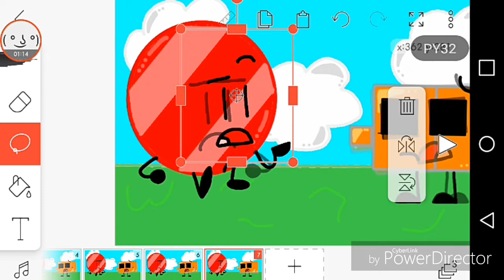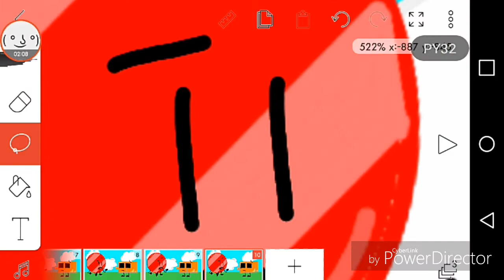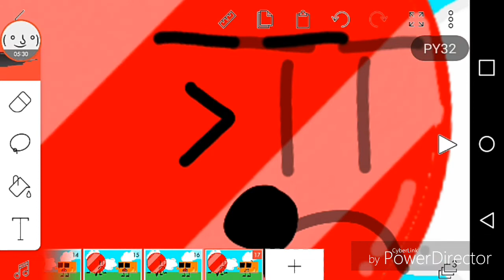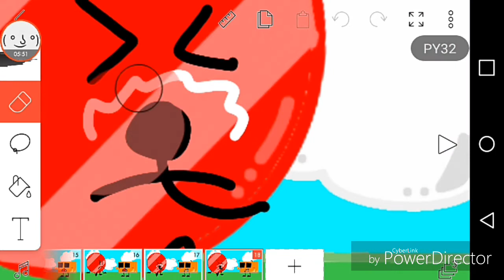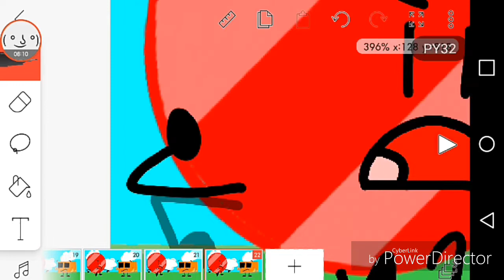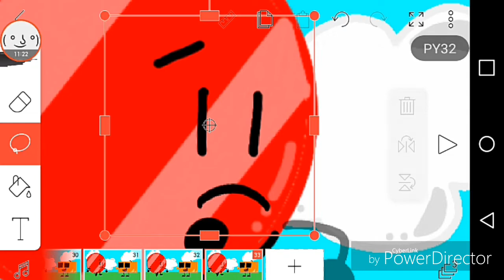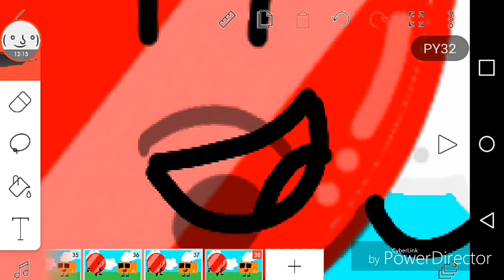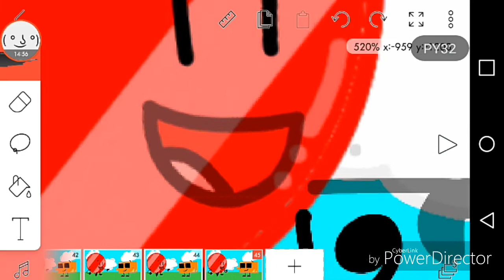Battle For The Money 2 | Time-Lapse #3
Music from Wave Music!!!